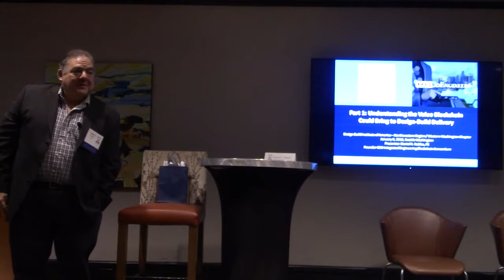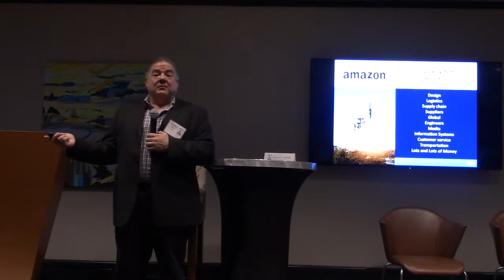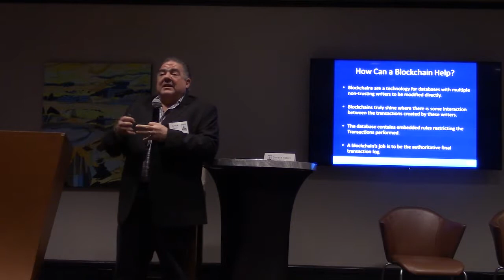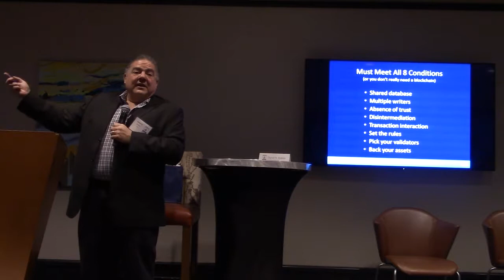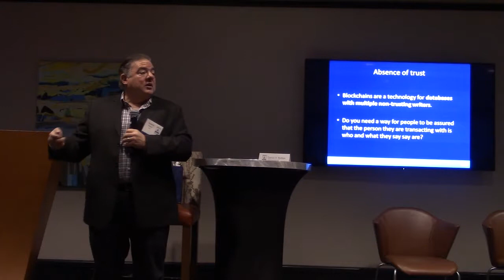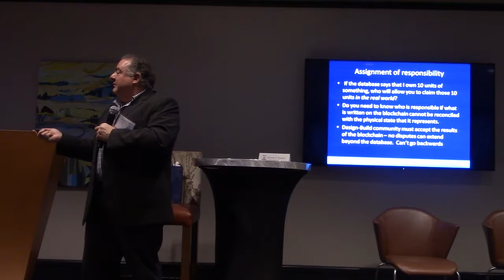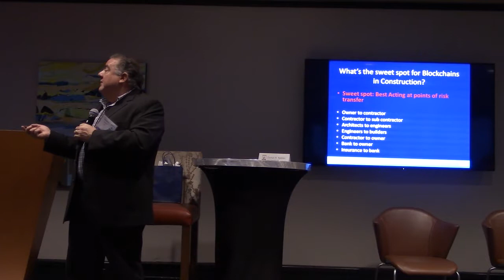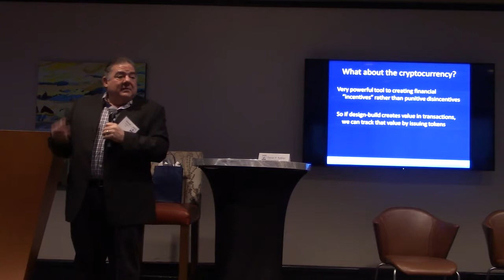How Blockchain Can Enhance Design-Build: Part 1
Design Build Institute of America Pacific Northwest Chapter Breakfast presentation by Daniel Robles, PE CEO and Founder of Integrated Engineering Blockchain Consortium.  Part 1 of 2